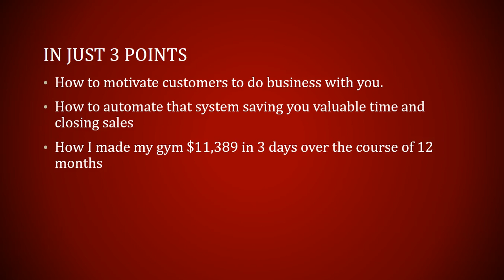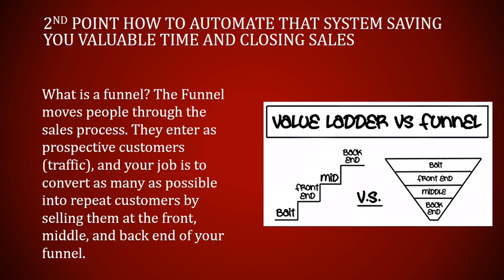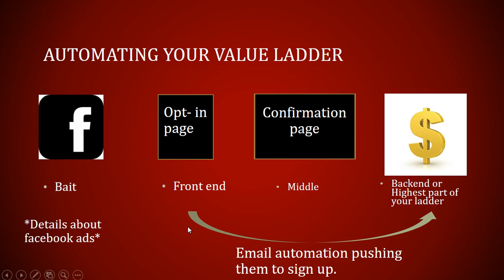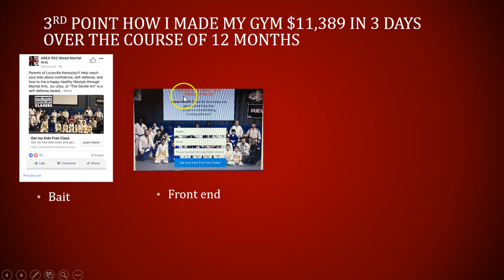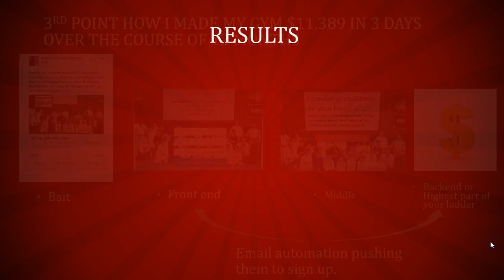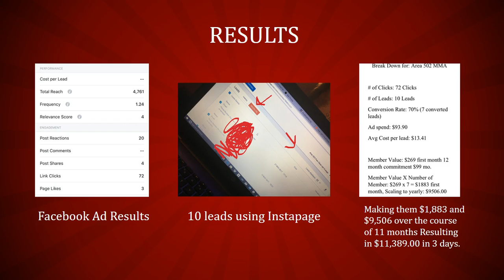FINNAL Quick Lesson Video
Are you a business owner that needs this system?
If you are not using a system like this for your business you are leaving a lot of money on the table.
If you are interested in a system like this click the button below and schedule a FREE strategy session call where we can talk about your business and I will build you a system just like this to send you a ton of new Leads, New customers for your business so you can really grow and Scale the way that you want to